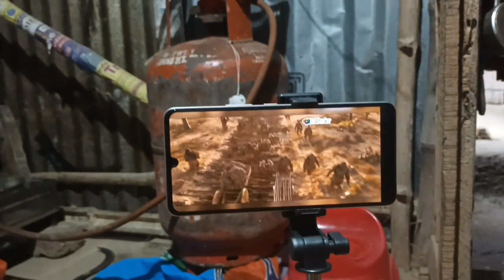বৃষ্টির জলে বারি ঘরের অবস্থা খারাপ 😙বরের নিয়ে আসা গজা খেলাম 🤗🤗